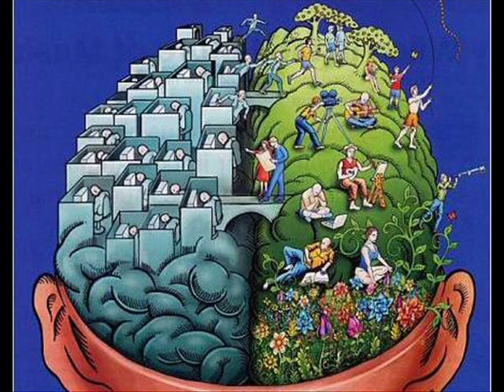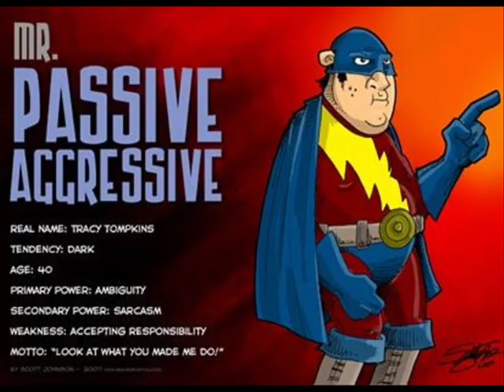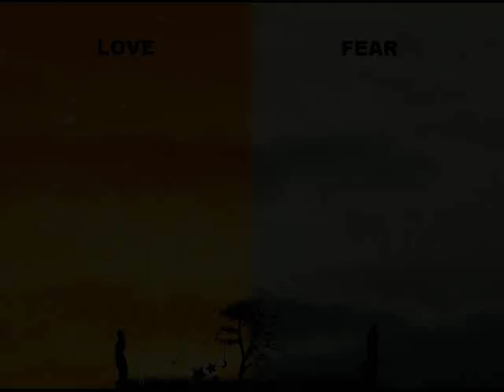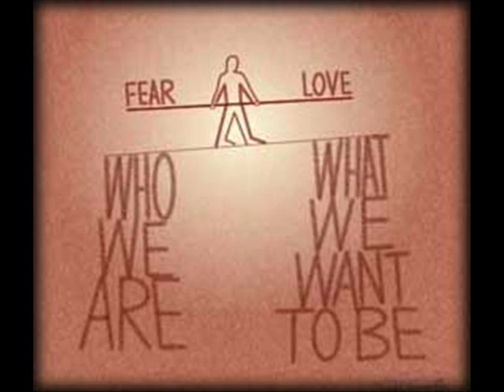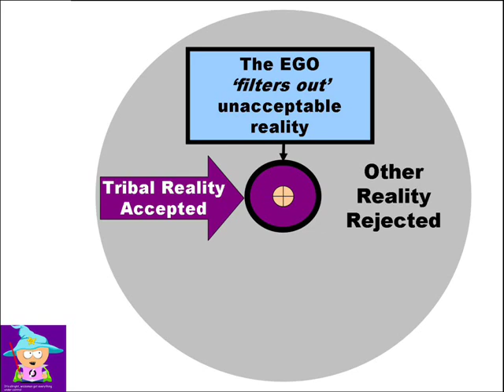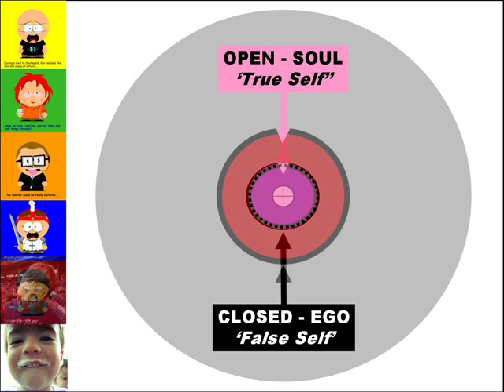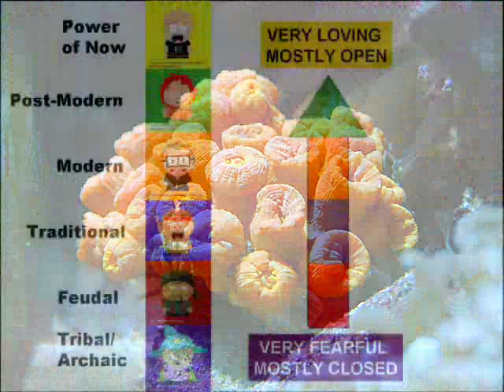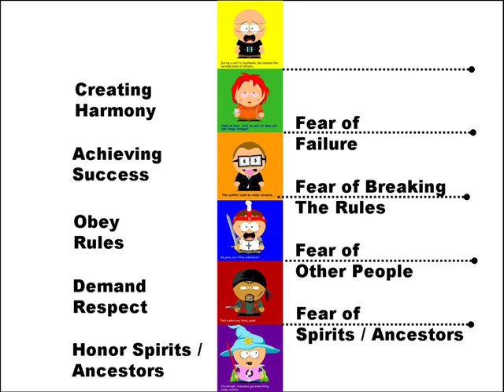16. The Spiritual Evolution of Bipolar Disorder Part One: Love, Fear & Spirituality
Bipolar Disorder is a part of the Spiritual Evolution of humanity.  Don´t believe me?  Watch and learn!